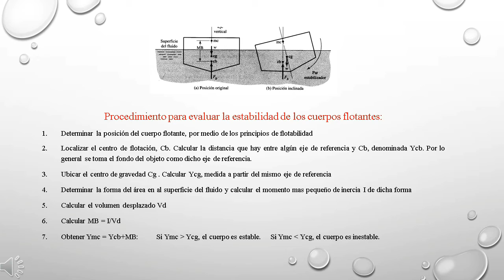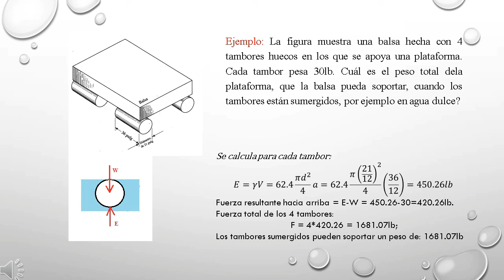Procedimientos Para Evaluar Estabilidad y Ejemplo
Clase dictada por el Msc. Pedro Antonio Pérez Anaya.

En la asignatura de MECÁNICA DE FLUIDOS

La mecánica de fluidos es la rama de la física comprendida dentro de la mecánica de medios continuos que estudia el movimiento de los fluidos, así como las fuerzas que lo provocan

Las ediciones son por medio de Filmora X y son de mi Autoría.